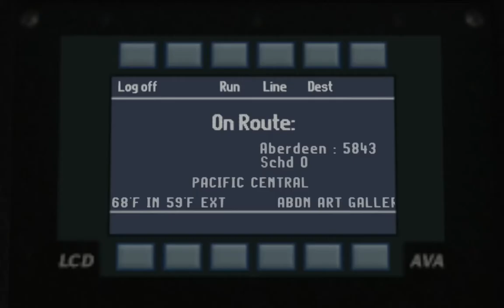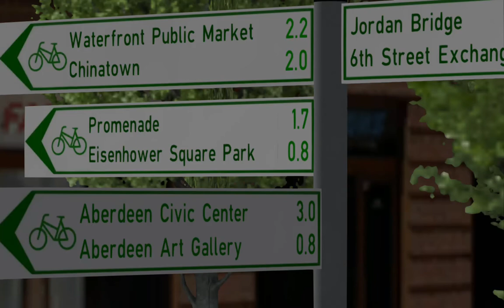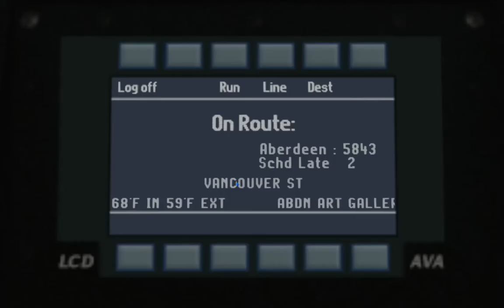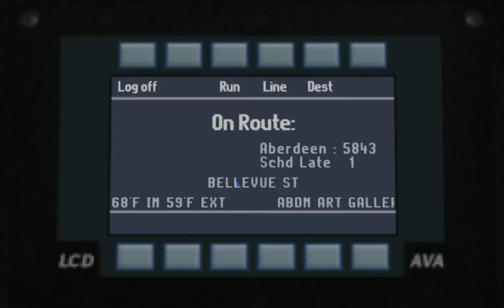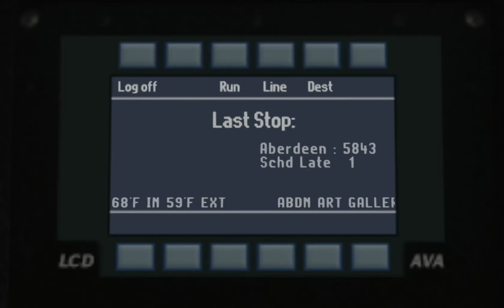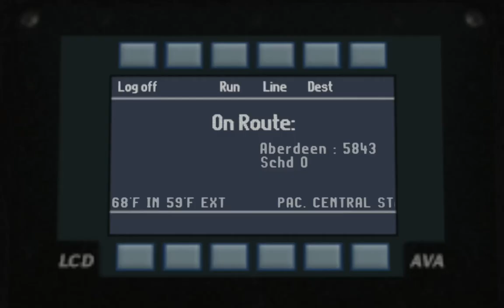omsi 2 Aberdeen